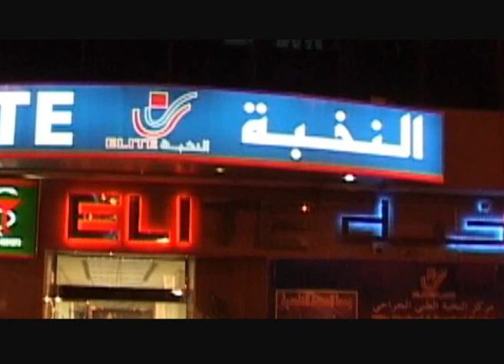برنامج سلامات في مركز النخبة الطبي على قناة صلة-ج1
برنامج سلامات في مركز النخبة الطبي الجراحي بالرياض على قناة صلة - مركز النخبة الطبي الجراحي بالرياض أول مركز طبي متخصص بالرياض في جراحات اليوم الواحد هاتف 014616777